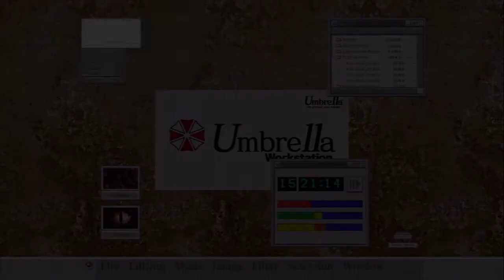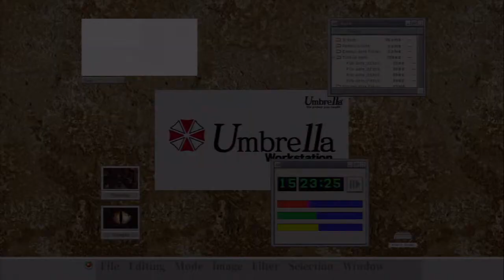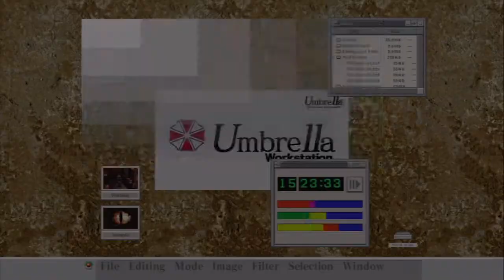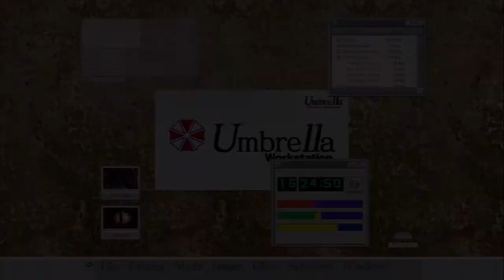Resident Evil Code: Veronica X - #5 - Aggressive Fledermäuse